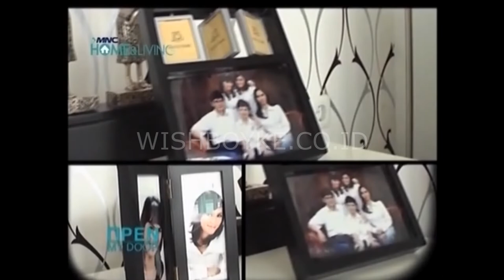Rumah Keong Dr. Boyke Dian Nugraha by Home&Living x Wish Boyke - PART 1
Hallo Boykepers dan sahabat wish.

Kali ini saya akan memperkenalkan salah satu rumah saya dengan disign unik dari pada yg lainnya. Gimana sih keunikan dan alasan kenapa saya membuat hunian ini.

*Video ini terbagi menjadi dua part.

Pruduksi Video : MNC Home&living
Edit Untuk Youtube : Wishboyke.co.id / Wish Dr. Boyke